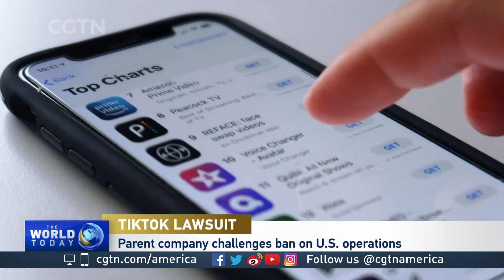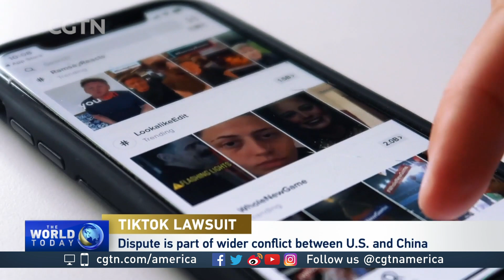Tao Zhang on TikTok's lawsuit against the U.S.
CGTN's Elaine Reyes and Tao Zhang, founder & managing director of DAO Ventures, discuss TikTok's parent company challenging the U.S. ban of the app.